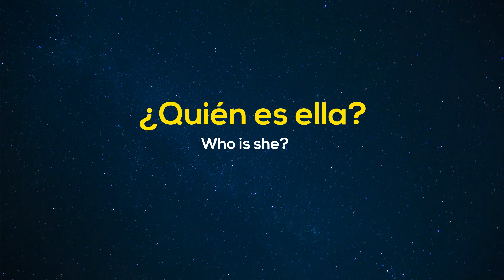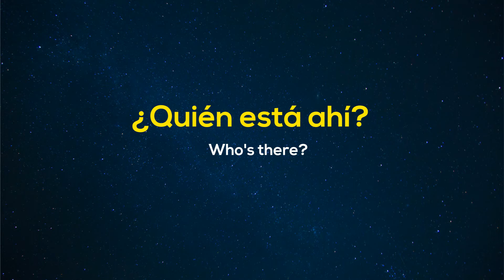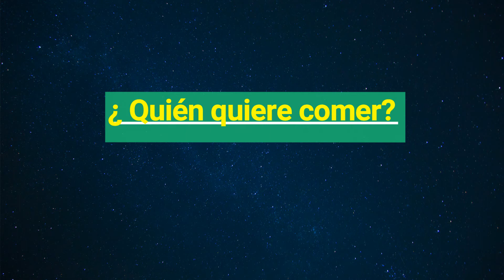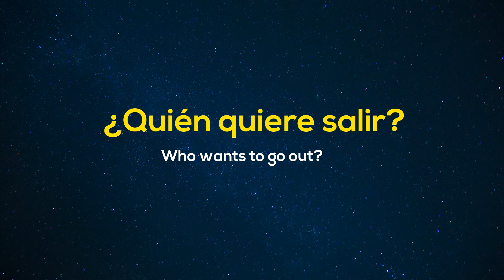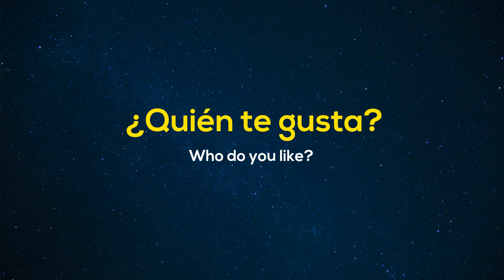The Spanish Word of the Day: Quién and how to use it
🌟 Access this exclusive resource today The Spanish Word of the Day: Quién and how to use it
Learning key phrases using the word "quién" will put another brick to your Spanish foundation. Listen to this recording several times while you go about your activities throughout the day, or perhaps when you go to bed. Repetition is very important in order to memorize these essential sentences using the word quién/who.

1. Learn some amazing facts about the Spanish speaking countries! Did you know that Spanish was spoken not only in Spain and Latinamerica, but also in remote places in Asia, Africa, The Middle East and even in The Polynesia?

2. Learn Spanish and - ser conjugation on this Spanish learning video. You will learn; - How to conjugate the verb to be "SER" - Several examples and sentences of "SER" being used in daily Spanish conversation. - Rules to follow in order to determine when and how to use "SER" And much more.

3. This video will help you  learn the most common verbs in spanish! You msut know these verbs! As they are used frequently each day by hundreds of millions of Spanish speakers around the world! By watching this video you will learn these verbs in only a few minutes!

4. Why should you learn Spanish? What makes Spanish such an important language today? What can you gain by learning Spanish? FIND OUT by watching our video below!

5.  Ser vs Estar. Which one should you use? To be or not to be is the question. To be or not to be TWICE is the question in Spanish! This lesson will show you and explain how to use these verbs. By the time you finish watching the video. You will have gained an understanding of the verbs to be in Spanish which will allow you to be more coherent and well articulated in the Spanish language.